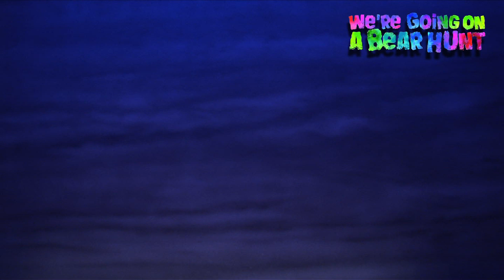We're Going on a Bear Hunt | 26 - 29 October 2023 | MAST Mayflower Studios